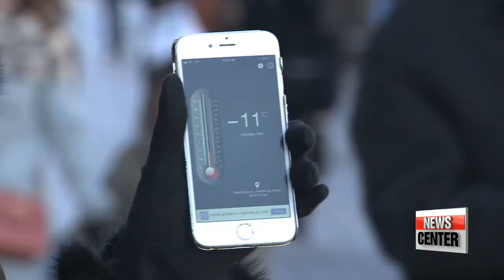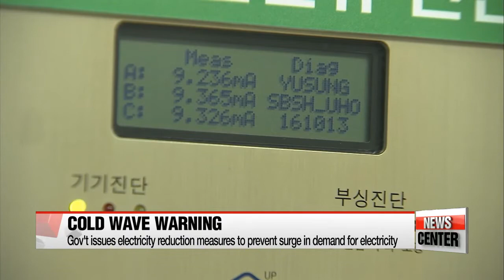'Extreme cold wave' hits Seoul with record-breaking lows this winter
올겨울 '최강한파’…서울 낮 최고 기온 -10도?

  A cold wave warning is issued for most parts of the nation.
With the mercury plummetting to15 degrees celsius below zero in certain regions... it's by far -- the most bone-chilling time of this winter.
Lee Jeong yeon helps us paint a clearer picture of the freezing condition.
 A cold wave is wreaking havoc in South Korea this week.
On Wednesday morning, Seoul saw temperatures drop down to minus 16 degrees Celsius, the lowest it's been so far this winter, and due to the icy winds, the temperature is estimated to be minus 23 degrees after wind chill.
 The extreme cold broke water meters, caused problems with car engines, and disrupted subway operations.

(stand-up)
  "Even with the sun at its peak, it's not much warmer in the afternoon, with highs of around minus 10 degrees Celsius."

So where is this cold coming from?

(kor)
   "The current temperatures are attributed to the cold air from the north of Mongolia which is as low as minus 50 degrees Celsius. This air is blowing into the Korean peninsula."

(kor )
   "The wind is almost painful against bare skin and my kid's face is all red from the cold."

(eng)
  "I heard today's one of the coldest days. It's very freezing and I feel almost sick."

  A cold wave warning has been issued in the capital as well as parts of Gyeonggi-do, Gangwon-do, and Chungcheong-do Provinces. This warning is issued when the morning lows dip at least 15 degrees from the previous day to under 3 degrees, and when they're three degrees below the annual average.  It can also be issued when morning lows stay below minus 15 for two consecutive days.

  The government has issued electricity demand reduction measures for the third time this year, and 14th time since their creation in 2014. It asks that power exchanges and factories reduce their electricity usage. This comes after the extreme cold at the end of last year that led to a record-breaking demand for electricity.

  Temperatures may continue to be low until next week, but experts forecast that the current conditions are likely to be the coldest it'll get this winter.